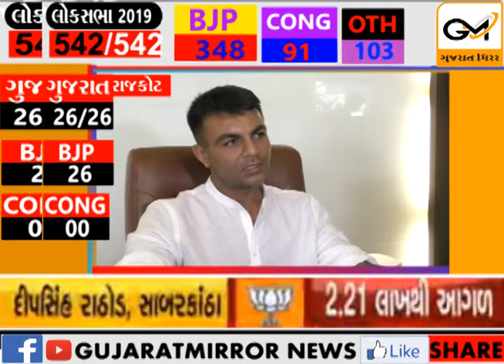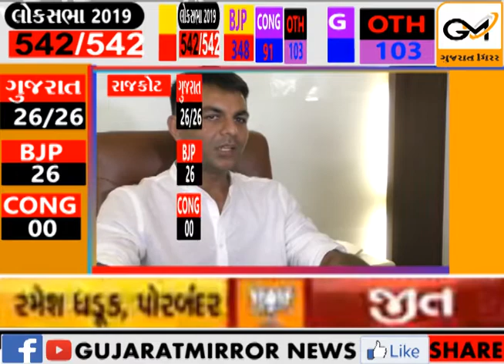ભાજપની બહુમતીથી જીત થતાં રાજકોટીયન્સ ગેલમાં, ઓમ પેટ્રોલપંપ ફ્રી CNG ગેસ ભરી અપાશે